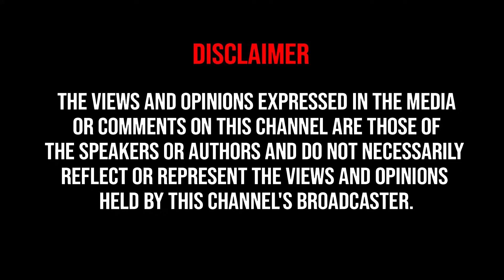MGR Image இப்போ Vijay-க்கு எடுபடாது.. Dr. Kantharaj Interview | Leo Success Meet | Vijay Speech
சுப்ரீம் மொபைல்ஸ் தீபாவளி சூப்பர் சேல்ஸ்

ஸ்மார்ட் போன் வாங்குன ஸ்மார்ட் வாட்ச் Free!!

ரூ. 25000 க்கு மேல் ஸ்மார்ட் போன் வாங்கும் அனைவருக்கும் ரூ. 7000 மதிப்பு உள்ள ஸ்மார்ட் வாட்ச் Free!!

ரூ. 15000 முதல் ரூ. 25000 வரை ஸ்மார்ட் போன் வாங்கும் அனைவருக்கும் ரூ. 6000 மதிப்பு உள்ள ஸ்மார்ட் வாட்ச் Free!!

ரூ. 15000 கீழ் ஸ்மார்ட் போன் வாங்கும் அனைவருக்கும் ரூ. 2000 மதிப்பு உள்ள TWS Earbuds  Free!!

கீ பேட் பட்டன் போன் வாங்கும் அனைவருக்கும் ரூ. 300 மதிப்பு உள்ள Wired Earphone Free!!

HDFC, ICICI, Yes Bank & One Card பேங்க் கார்டுகளுக்கு 5% இன்ஸ்டன்ட்  டிஸ்கோவுண்ட்
ரூ 20000 வரை எக்ஸ்சேஞ்ச் ஆஃபர்
ரூ 16000 வரை அப்கிரேட் போனஸ்
ரூ 5000 வரை கேஷ் பேக் ஆஃபர்

சுப்ரீம் மொபைல்ஸ்
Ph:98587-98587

Threads: @suprememobiles